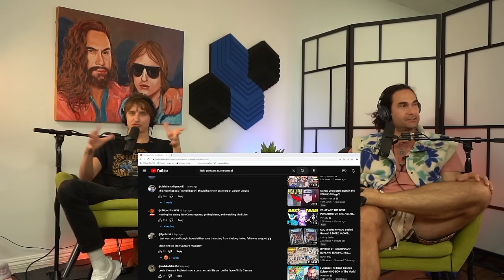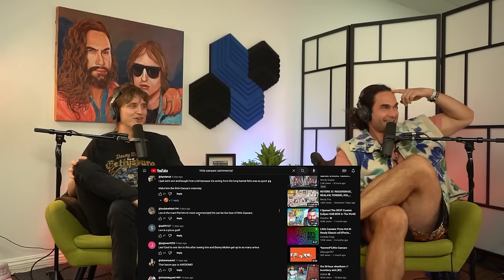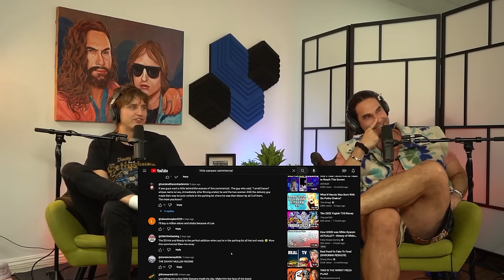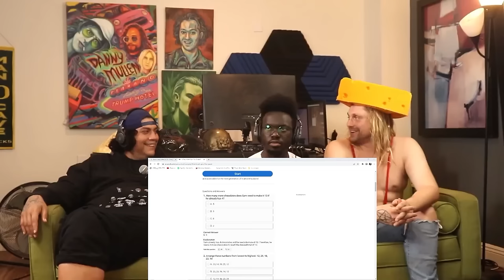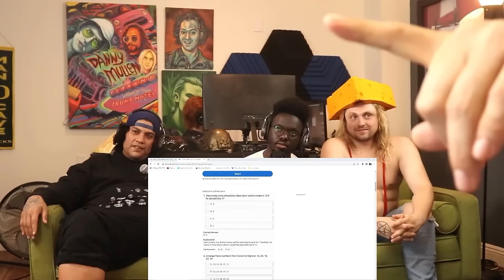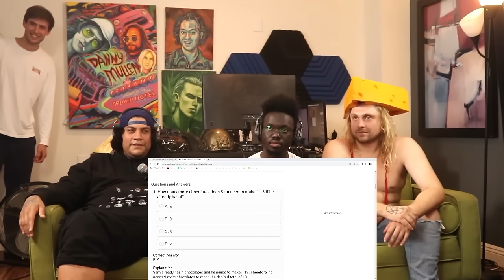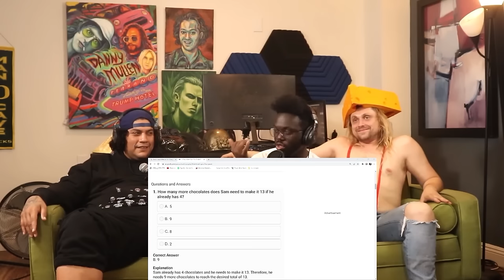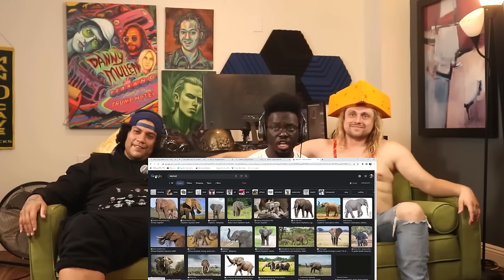Best of 2023 | The Leo & Danny Show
Best Moments of 2023 Compilation | The Leo & Danny Show (LDS) Podcast Year in Review | Danny Mullen & Leo Dottavio

Timeline
0:00 - Funny Moments from 2023
7:24 - RDR Ruins Christmas | LDS 171
9:54 - Reacting to Comments on Leo's Little Caesar's Commercial LDS 174
15:26 - Leo & Danny React to Dino Getting a Girl's Number at Target | LDS 175
18:17 - The RDR Three Way | LDS 177
23:19 - Leo & Danny React to RDR's INЅАΝE Instagram Stories | LDS 179
27:10 - Kazumi's BAD LUCK with the Danny Mullen Crew | LDS 180
32:01 - RDR Gеts Arrested! | LDS 181
34:36 - RDR Runs from Probation Officer! | LDS 184
36:25 - Man SURVIVES 9 Gunshots by Hit Man Hired by Ex-Wife | LDS 185
40:31 - Gucci Berry Gets HIT in the Nuts! | LDS 186
41:12 - Interrogating a Russian Draft Dodger | LDS 190
45:40 - Leo and Danny Meet Long Neck | LDS 192
50:36 - Indian Guy Explains Snake Charming 101 | LDS 194
53:20 - Leo and Danny Save Someone's Life | LDS 195
56:31 - Ruining a Fan's Relationship
58:04 - Holly Day Ranks Everyone on the Podcast | LDS 196
1:04:03 - Saltine Gets a Rеstraining Order! | LDS 199
1:04:42 - The Island Boys Go Viral for Kissing | LDS 199
1:08:57 - Zherka Took Mia Malkova from Hasan | LDS 200
1:15:58 - Morgan Jay - The 40 Year Old Vіrgin (feat. Danny Mullen) | LDS 203
1:19:41 - The Scariest Part of Going to Jail | LDS 205
1:32:36 - Why Marty Got ARRESTED for His Church Prank | LDS 206
1:44:01 - Zherka CALLS OUT John Anthony | LDS 207
1:57:34 - Barbershop Evan Gives Fez a Drunk Haircut | LDS 209
1:57:49 - If Long Neck was Born During Spartan Times | LDS 210
2:03:42 - Fez the Palestinian Steppa | LDS 211
2:16:47 - What REALLY Happened to RDR in Jail... | LDS 214
2:24:11 - Leo & Danny React to RDR's Appearance on Adam22's Reality Show | LDS 216
2:27:56 - Quizzing Big Che | LDS 219
2:57:06 - Mudflap Confronts Ratdick Ralph! | LDS 221

The Leo & Danny Show Podcast Links

        Comedians Danny Mullen and Leo Dottavio talk life and tell behind the scenes stories from the legendary Danny Mullen video shoots on The Leo & Danny Show (LDS)